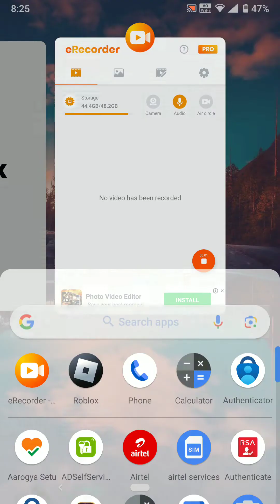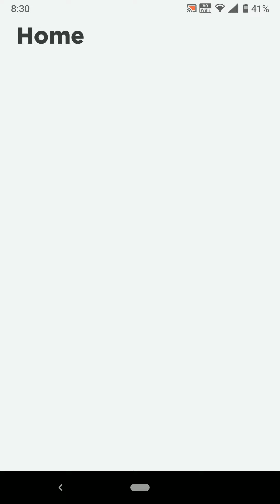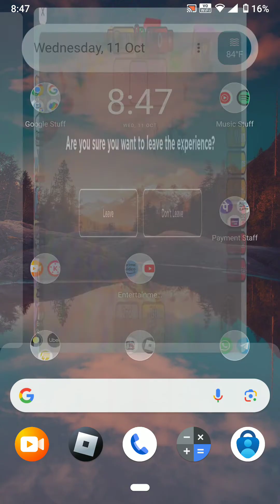Hey guys we are going to play roblox only this time so bye subscribe